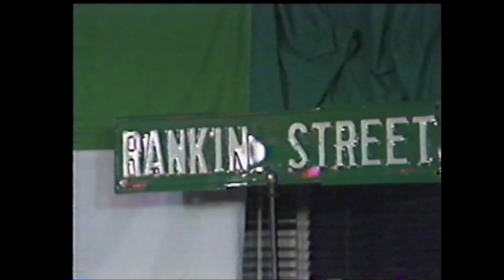Rankin Street (live) Riley's Daughter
Rankin Street lives on...